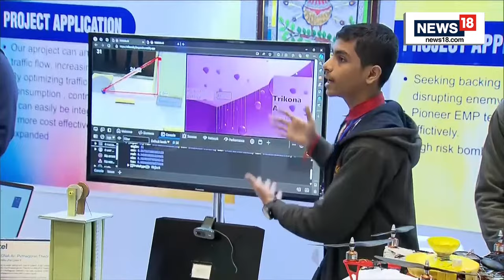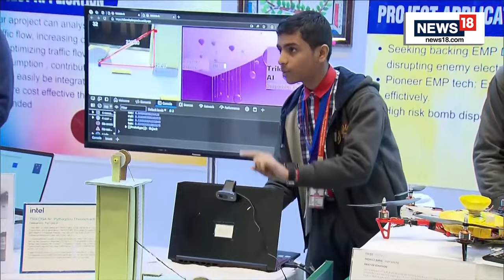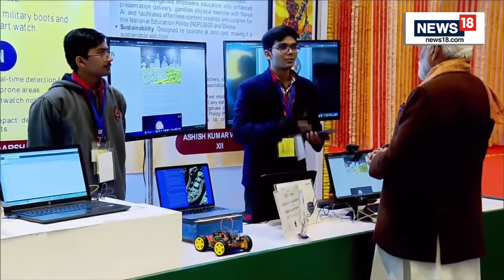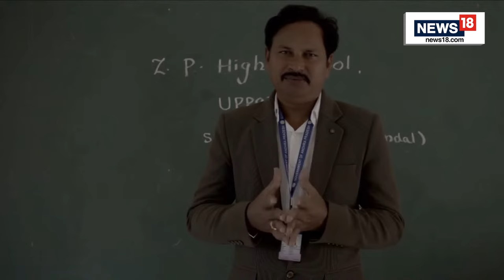PM Modi Live | Pariksha Pe Charcha Live | Narendra Modi Speech Live | N18L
Pariksha Pe Charcha: Prime Minister Narendra Modi is set to interact with nearly 3,000 students as part of Pariksha Pe Charcha. The Prime Minister is reportedly looking forward to the gathering of 'exam warriors' at 'Pariksha Pe Charcha' today. "Looking forward to seeing you all tomorrow at 11 am for 'Pariksha Pe Charcha'!" PM Modi had posted on X.

n18oc_india